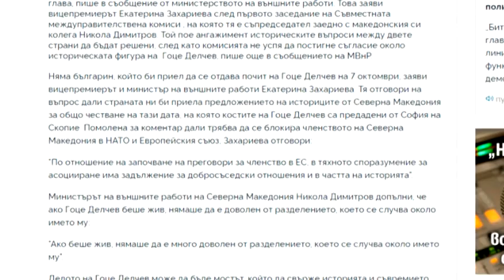Захариева: Нема бугарин кој би го чествувал Гоце Делчев на 7 октомври